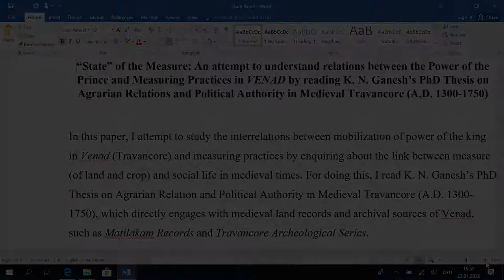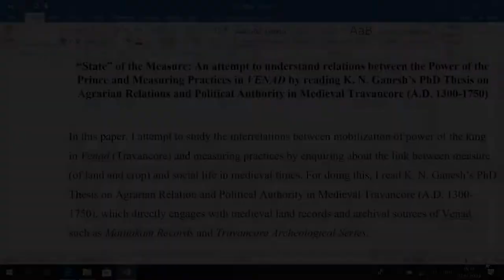2020 - 6 The matilakam records of Travancore: Revenue Accountant’s ways of Measuring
Ashokan, Arun

Practices, Publics, & Politics - History of Mathematical Practices